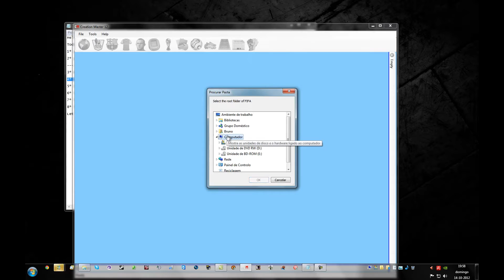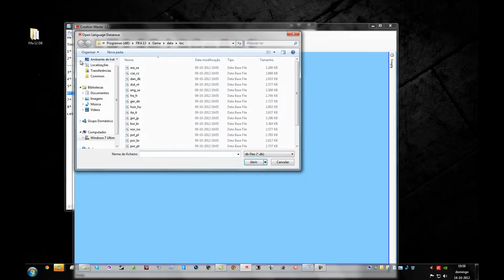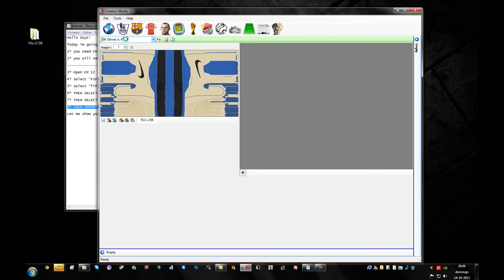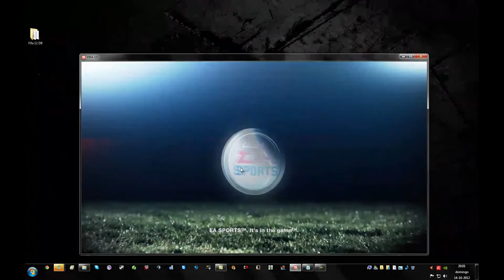Tutorial- How to Use/Import your mods in FIFA 13 |HD